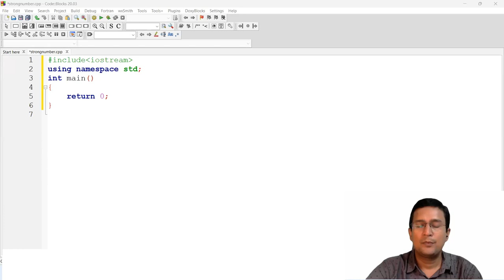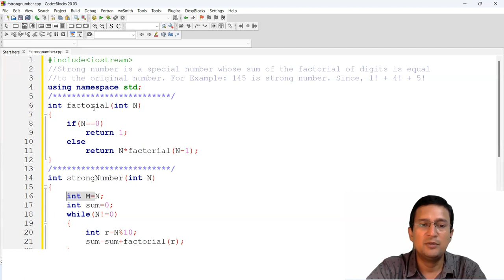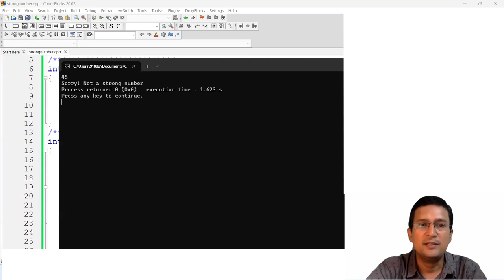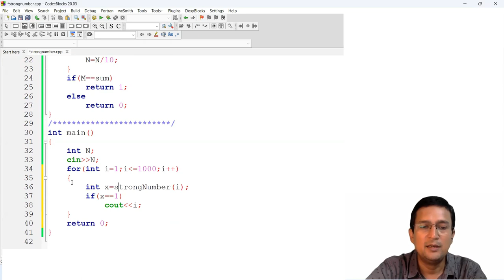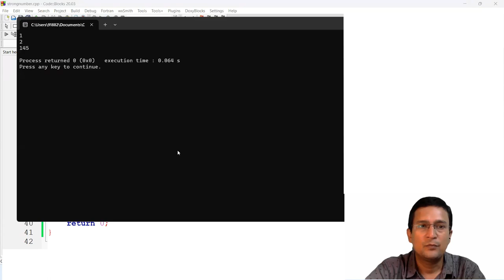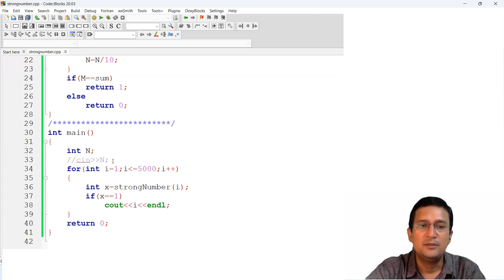Strong Number : Problem solving